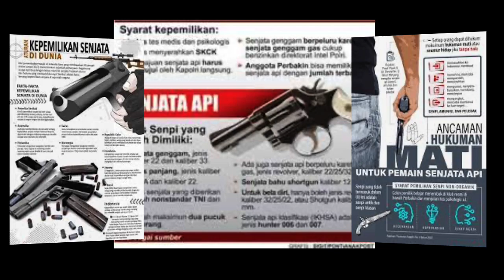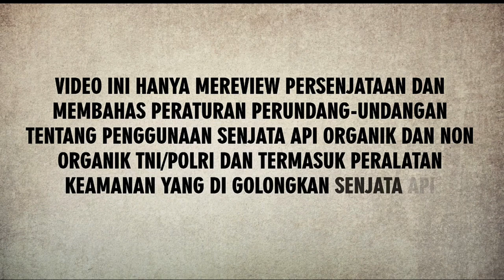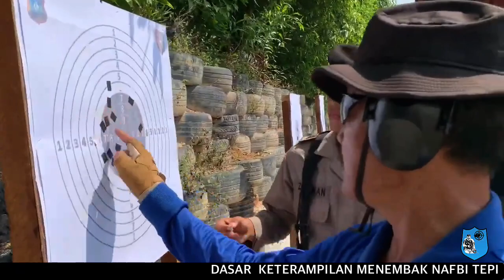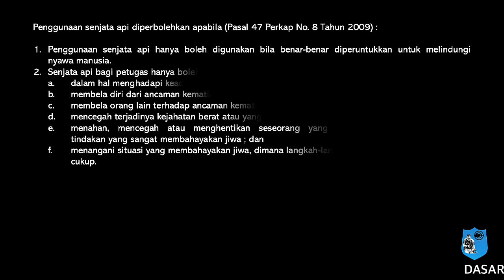RUPANYA INI YANG MEMBUAT JAGO TEMBAK POLISI-POLISI INDONESIA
AWAS PEMBELIAN SENJATA ONLINE RAWAN PENIPUAN
BERAPA HARGA SENJATA API ? KENAPA MAHAL ? INI ALASANNYA
CARA MEMILIKI SENJATA BELADIRI WARGA SIPIL DAN PROSES PENGAJUANNYA

Hal yang perlu diperhatikan
Pada Channel kami tidak menjual senjata api kami hanya mereview senjata api dan memberi pemahaman dan kepemilikan dan penggunaan senjata api bagi warga sipil, perlu diketahui :
1. Untuk senjata Beladiri Memenuhi persyaratan gol/kategori warga sipil yaitu pejabat pemerintah, PNS / TNI Polri gol IV, pengusaha dengan SIUP, pensiunan TNI /Polri dan profesi pengacara, dokter dan hakim
2. Berdasarkan peraturan Kepolisian  no 1 tahun 2022 tentang Perizinan, Pengawasan dan Pengendalian Senjata Api Standar Polri, Senjata Api Non Organik Polri/TNI, Dan Peralatan Keamanan Yang Digolongkan Senjata Api.
3. Untuk pembelian / harga Silahkan ditanyakan pada kepolisian daerah setempat untuk pengurusan izin terkait pembelian nanti dari polisi setempat (Polda) dari fungsi intel akan memberitahukan pembelian resminya melalui ( importir/ hibah) hingga izin kepemilikan dan penggunaanya
4. Jenis dan Tarif atas Penerimaan Negara Bukan Pajak pada Kepolisian Negara Republik Indonesia berdasarkan dapat dilihat di PP 76 tahun 2020
5. Berikut ini prosedur kepemilikan senjata api resmi dari kepolisian:
- Pemohon harus memenuhi syarat medis Jika ingin membeli senpi resmi, pertama harus memenuhi syarat medis yang berarti sehat jasmani dan rohani. Selain itu juga tidak ada cacat fisik yang bisa mengurangi keterampilan menggunakan senjata api dan yang penting masih mempunyai penglihatan normal.
- Pemohon harus lolos seleksinya psikotes Apabila Anda termasuk orang yang cepat gugup dan panik menghadapi sesuatu maka kemungkinan besar Anda tidak bisa memiliki senjata api resmi dari akepolisian. Sebab syarat kepemilikan senjata api bagi warga sipil harus bisa menjaga emosi dan tidak cepat marah, dibuktikan melalui hasil psikotes dari Dinas Psikologi Mabes Polri.
- Pemohon tidak pernah terlibat tindak pidana Anda harus berkelakuan baik sebelum mengajukan kepemilikan senpi. Artinya, tidak pernah terlibat kasus pidana dan hukum yang dibuktikan dari SKCK (Surat Keterangan Catatan Kepolisian ) dari kepolisian. Selain itu, pemohon juga harus lolos screening dari Kadit IPP dan Subdit Pamwassendak.
- Usia pemohon harus terpenuhi Usia seseorang yang dibolehkan memiliki senjata api minimal 24 tahun . Jika usia Anda tidak masuk kriteria maka sebaiknya tak perlu melakukan permohon memiliki senpi karena hasilnya sudah bisa diketahui, yakni ditolak.
- Pemohon harus memenuhi syarat administratif Syarat administratif yang harus dipenuhi ketika Anda ingin mengajukan kepemilikan senpi di antaranya sebagai berikut:
    * Fotocopy KTP sebanyak 5 lembar
    * Fotocopy KK sebanyak 5 lembar
    * Fotocopy SKCK, Rekomendasi Kapolda Setempat
    * Surat Permohonan bermaterai
    * Foto berwarna 2x3 sebanyak 5 lembar
    * Foto berwarna 3x4 sebanyak 5 lembar
    * Foto berwarna 4x6 sebanyak 5 lembar
    * Mengisi formulir permohonan dari Mabes Polri
6. Semua persyaratan bagi warga sipil wajib dipenuhi agar dapat memiliki senpi. Setelah memiliki izin kepemilikan senjata, Anda harus memperpanjangnya setiap tahun. Untuk pengunaan dan 5 tahun untuk kepemilikan

Demikian Terimakasih 🙏🙏🙏👍👍